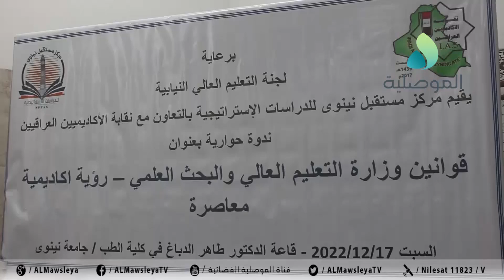مركز نينوى للدراسات يقيم بالتعاون مع نقابة الاكاديميين ندوة بعنوان قوانين وزارة التعليم العالي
مركز نينوى للدراسات الاستراتيجية يقيم بالتعاون مع نقابة الاكاديميين ندوة حوارية بعنوان قوانين وزارة التعليم العالي رؤية اكاديمية معاصرة